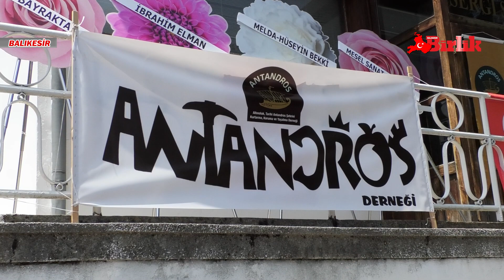ANTANDROS’U TANITTILAR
Antandros kazılarını anlatmak amacıyla Antandros Derneği tarafından düzenlenen fotoğraf sergisi açıldı.